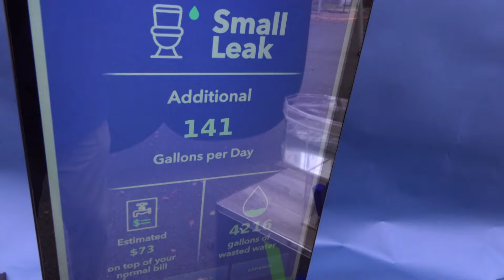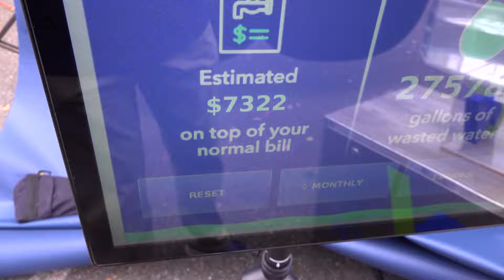Leaking toilets could be costing you thousands: WSSC Water raises awareness during drought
As drought conditions persist in the D.C. region, focus has intensified on overlooked leaks in large municipal water systems.